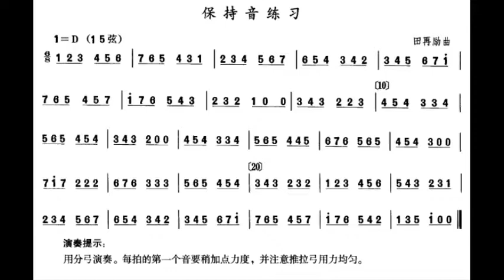中音二胡练习 二级 保持音练习 田再励